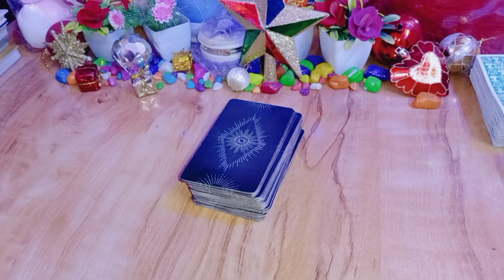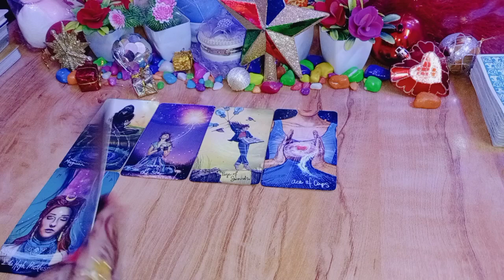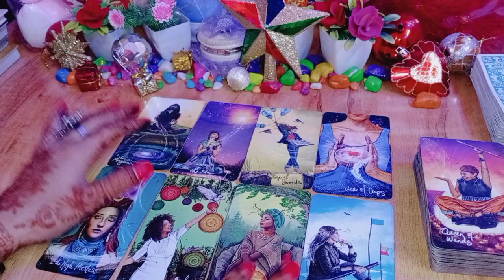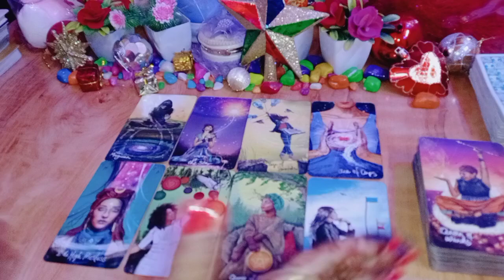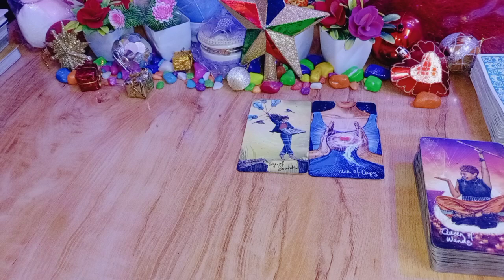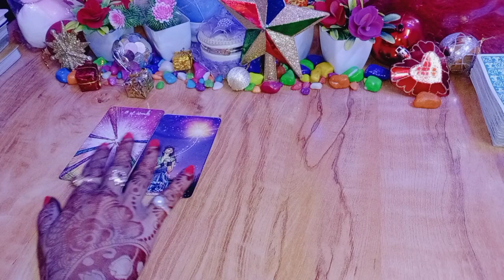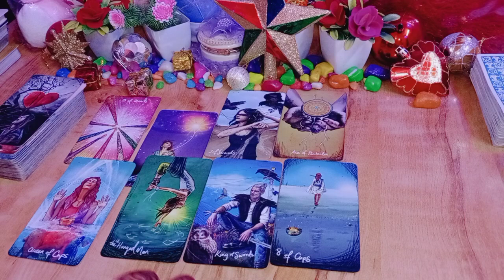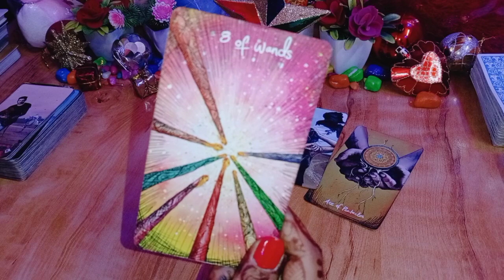Kya Aap Apne Soulmate Or Twin Flame,(DM) (DF) Se Mil Chuke Hai Nhi To Kab Tak Mil Jayege Ap Timeless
(Tarot card reading ke liye)👇
444_tarot__universalhealing

love form
Shivangi Shrivastava